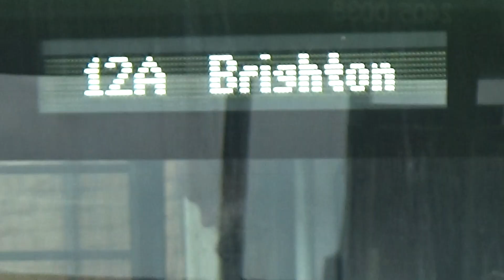Brighton and Hove bus route 12A sitting and departing Seaford Station bus stop, 4th February 2018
Those Brighton and Hove buses are great buses aren't they? :-). Especially the slightly newer ones painted in their fresh 'Coaster' liveries :-). But yes in this video there was me 'Foxy' filming a Brighton and Hove bus route 12A just sitting and departing Seaford Station bus stop showing off it's smart Coaster livery and appearing really freshly and smartly :-). Enjoy the video :-).
From Foxy :-).